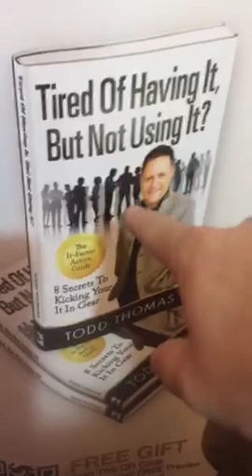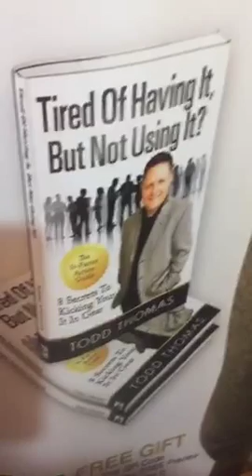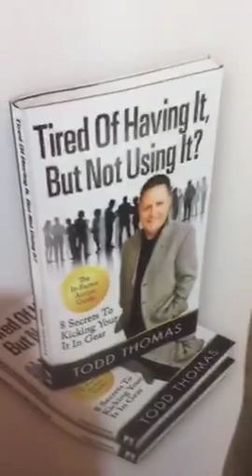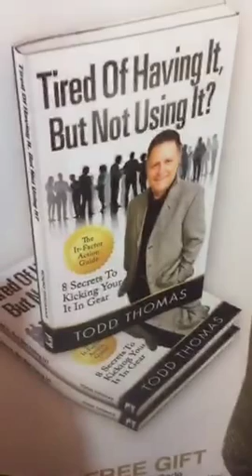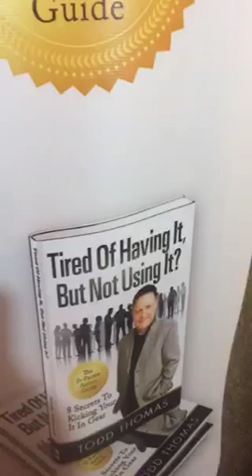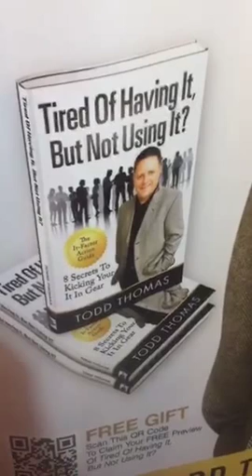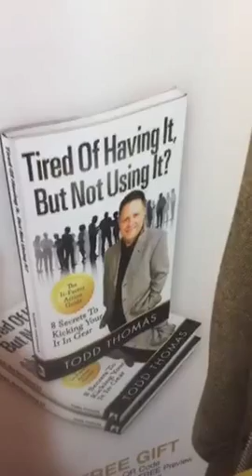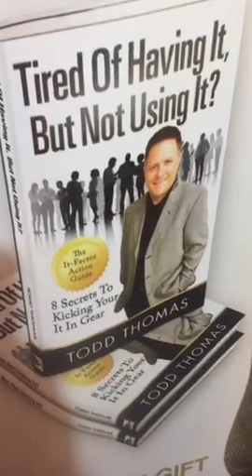Introducing The New It Factor Action Guide - Periscope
Finished writing my book on 11/19/2015.  I'll have it in print and in hand in a couple of months. Please grab a free preview by stopping